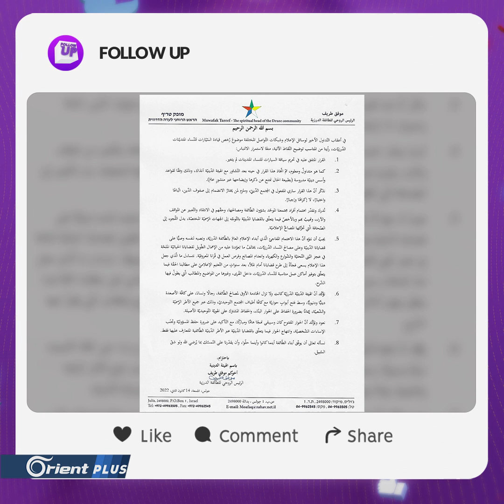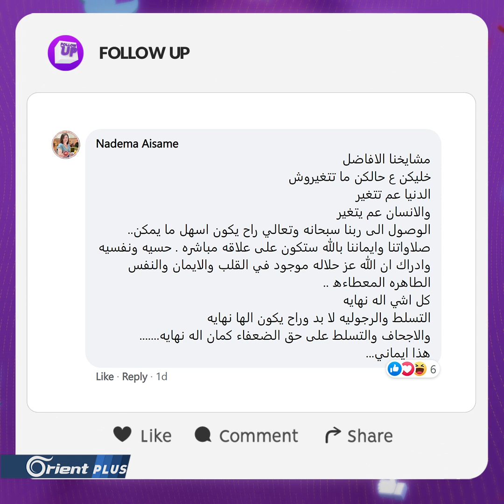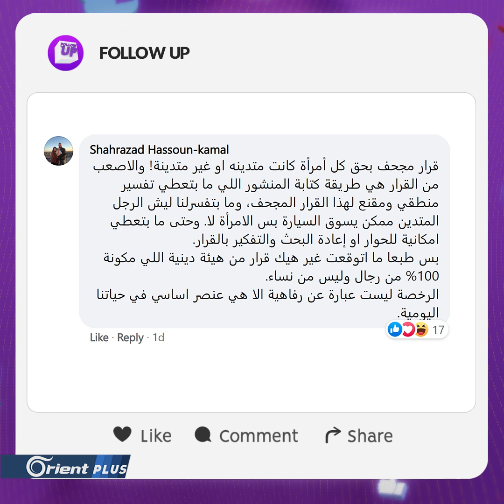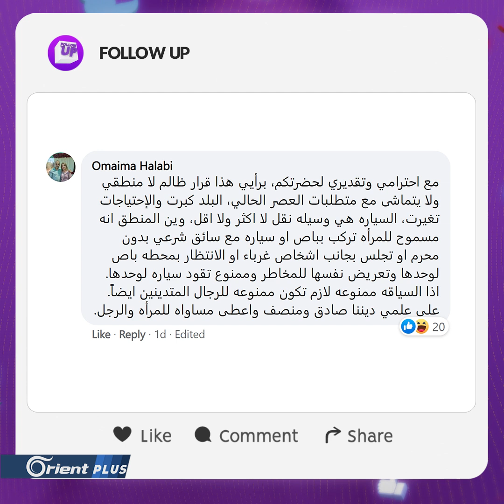بأمر من شيخ العقل.. الدرزيات المُتدينات ممنوعات من قيادة السيارة